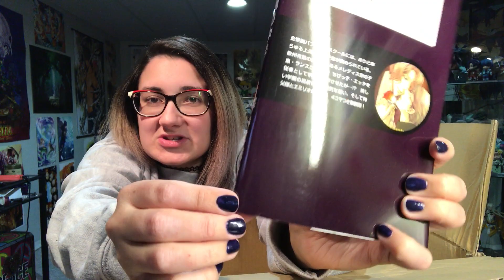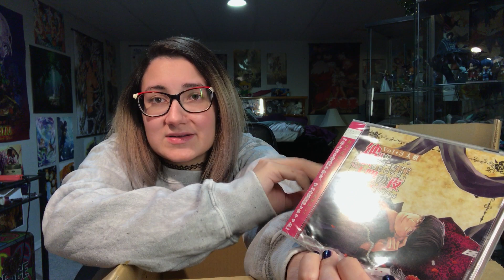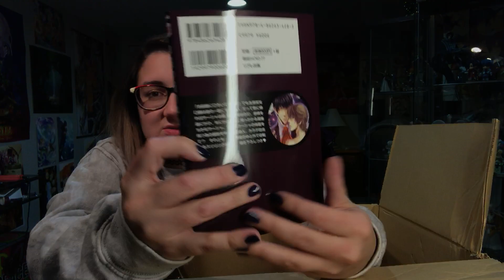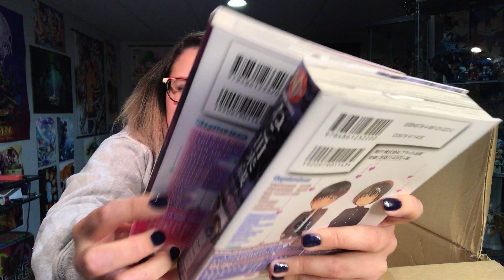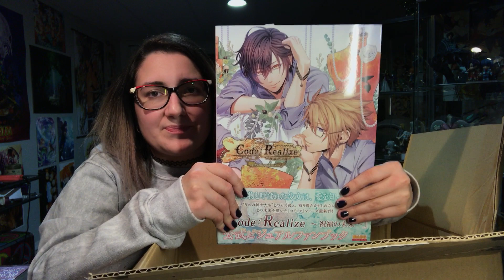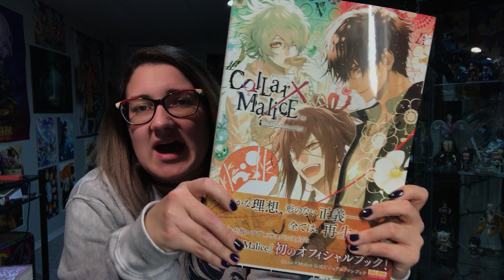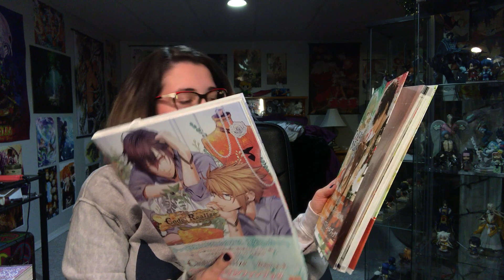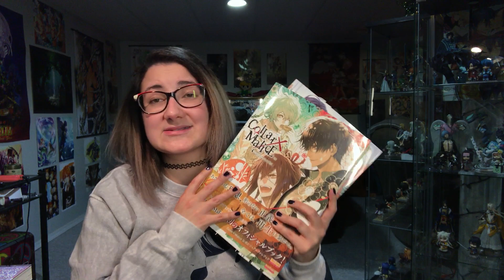Amazon Japan Haul January 2018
OR on CD Japan